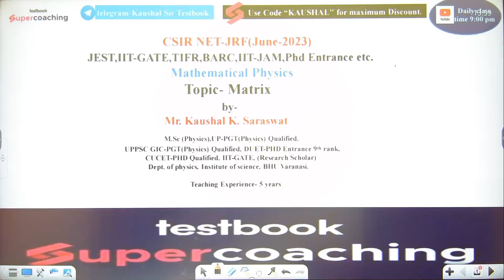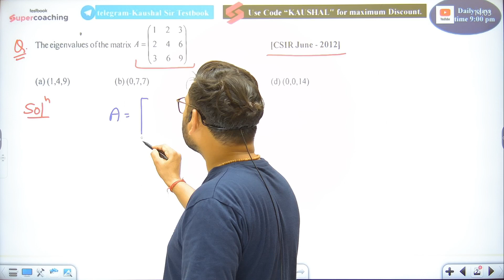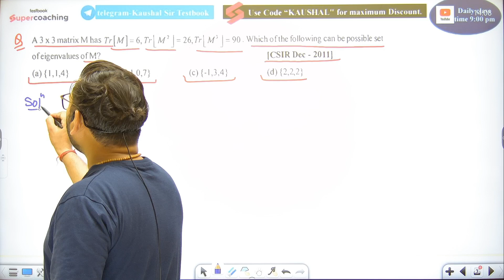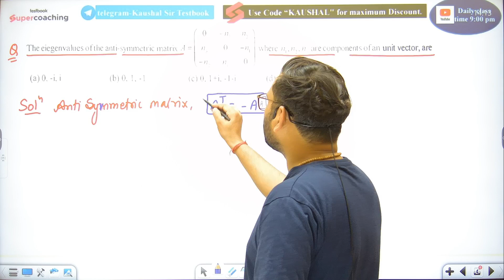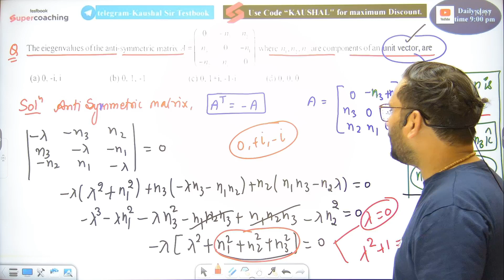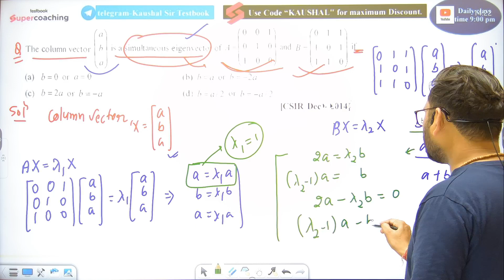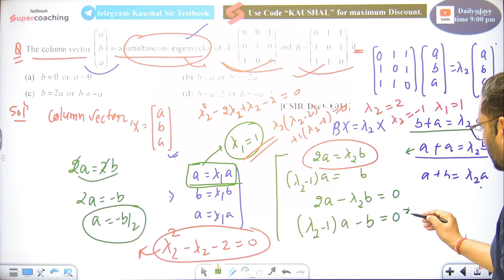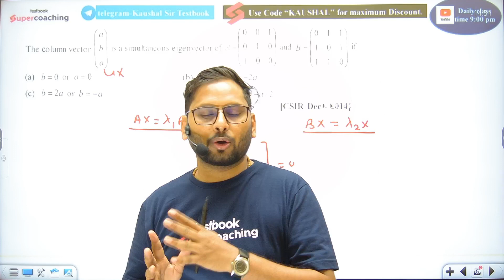CSIR NET 2023 | Physical Sciences | Differential Equations Imp Questions (Part-01) | Kaushal Sir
Hello Aspirants, 👀 Watch Session on Physical Science Differential Equations Imp Questions (Part-01) In this session, Expert Kaushal Sir will discuss the topic of Differential Equations for CSIR NET exam. This session aims to help you prepare for CSIR NET 2023 exam

👉Follow Kaushal Sir for upcoming session PDF and Updated regarding CSIR NET

1. Courses by Super Teachers
2. 1000+ LIVE classes by Experts
3. Dedicated doubt-clearing sessions.
4. Take the advantage of real-time interaction with India’s best teachers
5. Study notes for all subjects
6. Full Mock Tests

The single subscription covers all the essential aspects of preparations such as:
1. Paper1 & Paper 2
2. Daily Live Classes including Current Affairs, Doubts, etc.
3. Complete Question Bank for Practice
4. Previous Year Papers